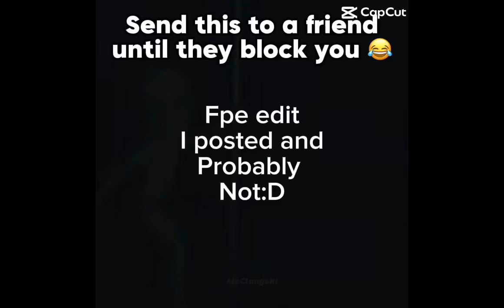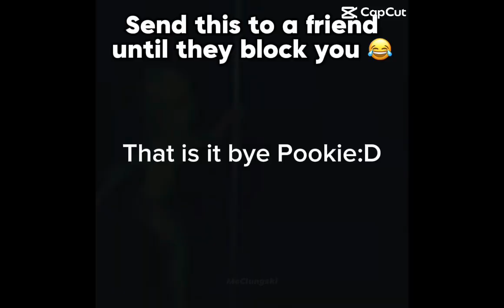Edit that I made about fpe education copilation#1:D